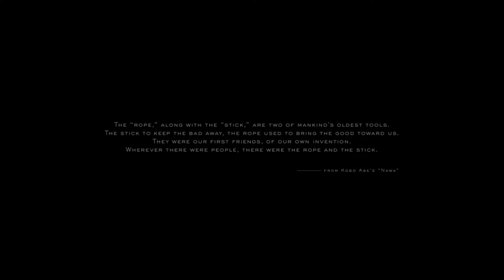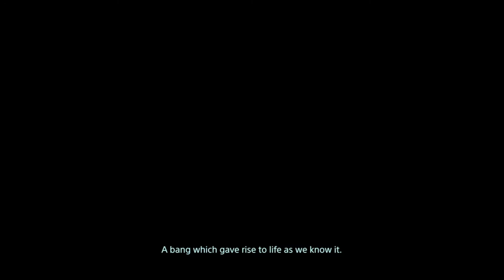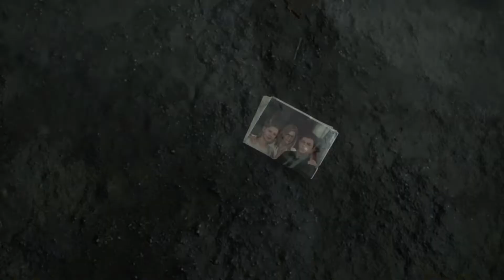Death Stranding Part 1: Porter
Death Stranding is a game I clearly will be saying, "what the hell is that" every 20 seconds. I want answers to what is going on in this ludicrous adventure dreamed up by Kojima.